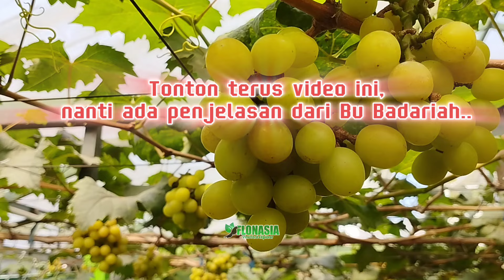Anggur Varitas Baru: Werika & Beauty Seedless Dari Thailand, Lanjut Review Shine Muscat Dari 3 Pohon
Review anggur werika/ anggur beauty seedless di kebun om Tanu, Antah Berantah Garden, Bekasi, Jawa Barat. Kemudian lanjut review rasa buah anggur Shine Muscat dari root stock berbeda, seperti batang bawah Kober 5 BB, SO4/ Selection Oppenheim 4, Dodgride Bangalore.

Lokasi: Antah Berantah Garden, Setu, Bekasi, Jawa Barat